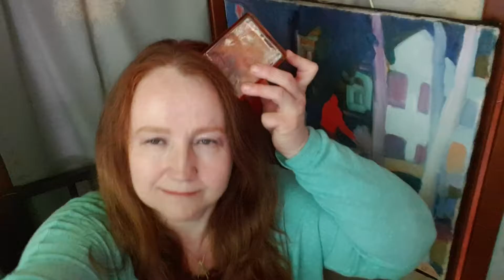Дикая - стихи о любви и взаимоотношениях, верлибр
Ты меня не приручил – даже не сделал попытки
Оставил дикой антилопой
Прыгать по жизненным скалам, убегая от трудностей
Бить золотым копытцем и высекать искры и иногда кое-что еще

Оставил дикой волчицей,
Ищущей пары, чтобы вместе выть по ночам на луну,
А по утрам – для души, и следовать друг за другом
След в след

Оставил диким аистом, и даже не предоставил крыши
Чтобы свить гнездо и, хотя бы своим видом
Напоминать о приручении и доме

Так чего же ты удивляешься моему дикому нраву?

картина Ильи Комова